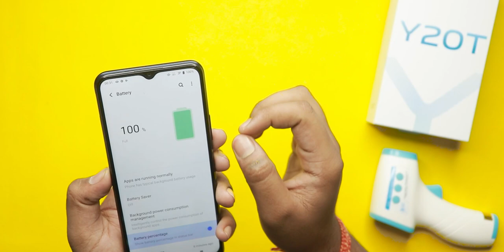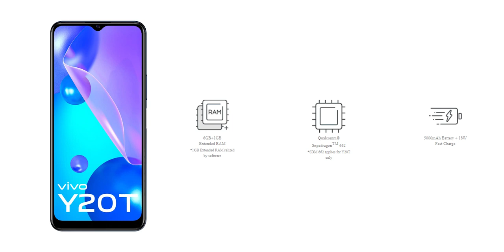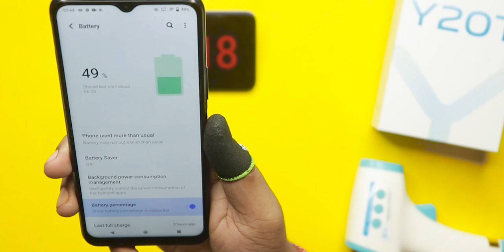Vivo Y20T BGMI Battery Drain Test 100% - 50% Heating, Max Graphics, Lag 💩 SD 662 | Bakwaas 🤢🤮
Content Menu
0:00 | Intro
0:26 | Vivo Y20T pricing and availability
0:40 | Vivo Y20T Display
1:11 | Vivo Y20T  Processor
1:33 | Vivo Y20T  Antutu, reading writing, GeekBench score
1:35 | Vivo Y20T  BGMI Speed test
2:36 | Vivo Y20T BGMI graphic setting
3:27 | Vivo Y20T  BGMI gyroscope
3:54 | Vivo Y20T BGMI gameplay
6:05 | Vivo Y20T BGMI gameplay review
7:18 | Conclusion